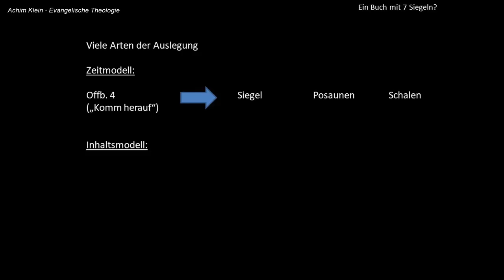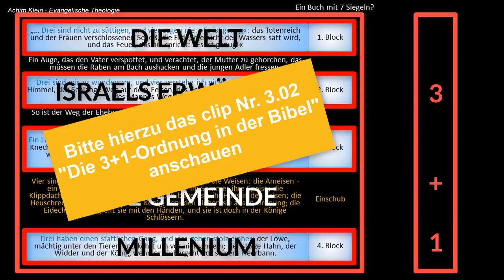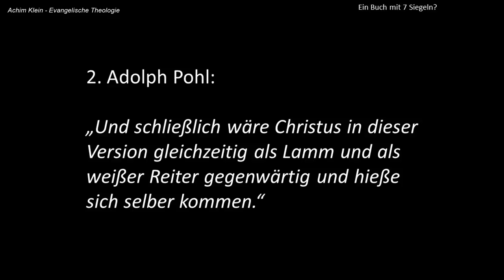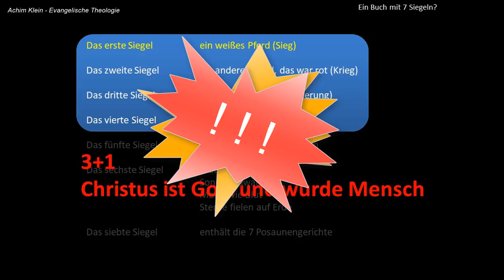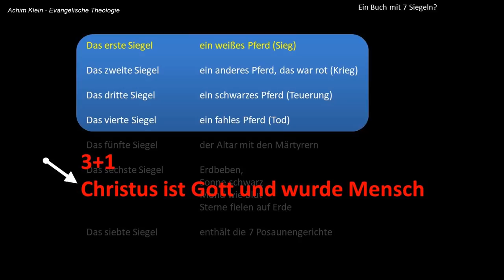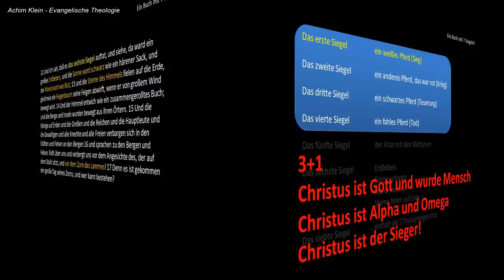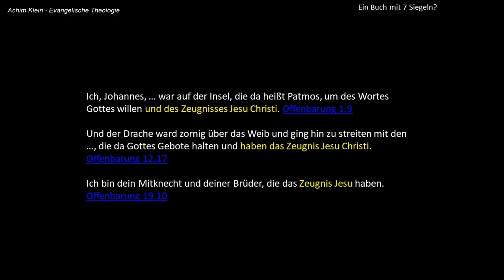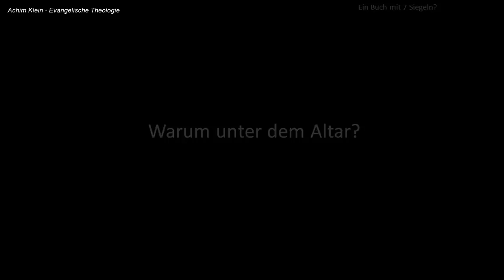Kap. 41: Die sieben Siegel (eine andere Sicht) - Teil 2 von 3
Die sieben Siegel der Offenbarung werden meist auf die immer gleiche Art und Weise ausgelegt: alle Siegel sollen erst in der Endzeit und erst nach der Entrückung geöffnet werden. Warum das aber nicht sein kann und dem Text nicht gerecht wird zeigt der folgende clip. Für Kritiker: ich habe mich mit den gängigen Auslegungen sehr eingehend befasst. Sie sind mehr oder weniger alle gleich. Ich möchte auch diese Sichtweisen hier nicht noch ein weiteres Mal wiederholen. Dazu habe ich keine Zeit und es gibt ja auch genügend andere clips dazu. Ich habe vielmehr eine gänzlich andere Sicht der Texte zu den Siegeln, die ich hier vorstelle. Meiner Meinung nach lohnt es sich durchaus, diese in Ruhe zu durchdenken! Sie wird dem Text besser gerecht wird als die bisherigen. Gleichwohl habe kein Problem, andere Meinungen zu respektieren, kontrovers zu argumentieren und ihnen ggf. mit der Bibel zu entgegnen. Ich freue mich über rege Beteiligung in den Kommentaren und beantworte gerne alle Fragen hierzu. Viel Gewinn beim Anschauen!